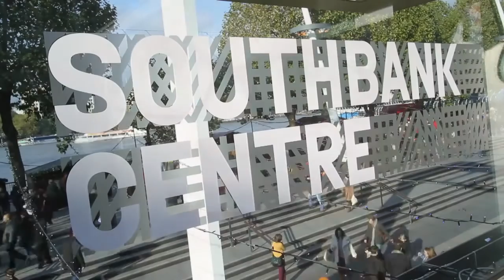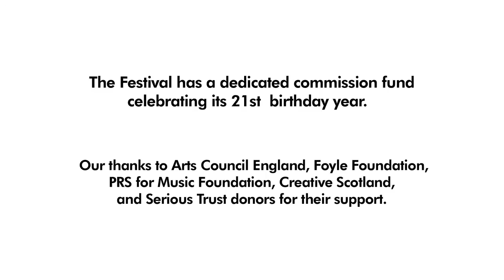EFG London Jazz Festival - 21 Commissions - Laura Jurd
Laura performs at Queen Elizabeth Hall's Front Room